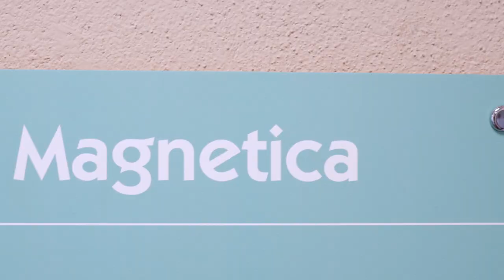Mattia Aramu - Official Medical Partner Genoa CFC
Mattia Aramu in Casa della Salute ⚽
Siamo sempre di più il punto di riferimento per chi fa sport e per chi cerca prestazioni sanitarie di qualità 📍
Official Medical Partner | Genoa CFC